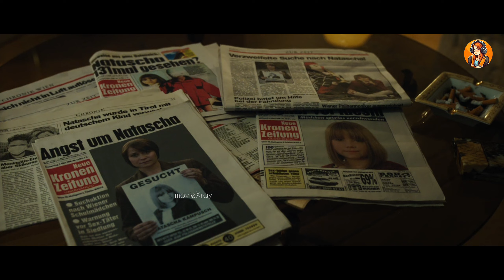8 Saal Baad Mile Kidnapped Ladki Ki Dardnak Aur Sachchi Kahani | Natasha's Story in Hindi 2024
Horror movie analysis
Thriller movie breakdowns
Suspense film reviews
Mystery movie deep dive
Horror movie theories
Thriller movie endings explained
Mystery movie plot twists
Scary movie analysis
Psychological thriller breakdowns
Latest Hollywood movie explanations
2024 horror movie reviews
New thriller films analysis
Top mystery movies explained
Upcoming horror movies preview
Movie hidden details
Plot twist revelations
Mind-bending movie theories
Unsolved movie mysteries
Horror movie fans
Thriller movie enthusiasts
Suspense movie lovers
Mystery film community
Scary movie analysis
Atlas 2024
Blitz
jawan
Jawan Trailer
Jawan Full Movie
John Wick
Vendetta
new movie
Explained,
movie explined in hindi horror
movie recap
movie review
movie edit
movie hindi
movie 2024
movie 2024
movie new
movie mania
movie summary
Expend4bles
Expend4bles 2024